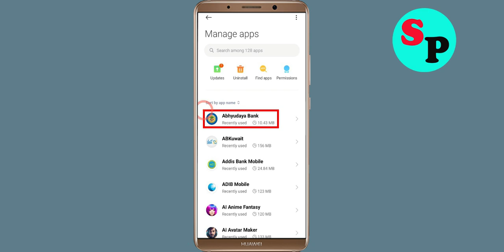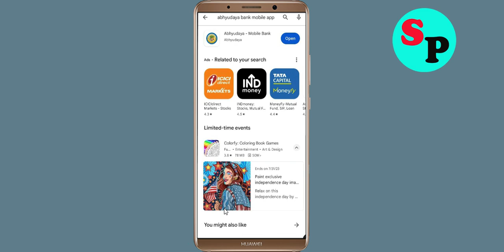How To Fix Abhyudaya App Keeps Stopping Error in Android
How To Fix Abhyudaya App Keeps Stopping Error in Androidd - Abhyudaya App Not Open Problem Solved

Hello friends In this video, i will show you How To Fix Abhyudaya App Retry Problem Solved in mobile phone, Abhyudaya App Keeps Stopping Error Android - Fix Abhyudaya App Not Open Problem. If you are facing same problem in your android mobile phone then it will help you a lot.

1). Check for updates. Running the earlier version of Abhyudaya App can cause the error, one of which is it keeps stopping. ...
2). Clear Mobile RAM data which is available in Setting section. ...
3). Restart your phone . ...
4). Abhyudaya App app Clear cache and Clear Data from setting

5). Reinstall Abhyudaya App application.